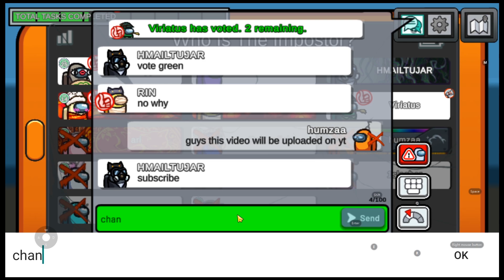🤝 Imposter Ki Madad! I HELPED HAMAIL IN KILLING | Among Us (Hindi/Urdu)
Among Us ke is dhamakedar match mein, maine secretly imposter Hamail ki madad ki crewmates ko eliminate karne mein! Ek ke baad ek elimination aur clever strategies ke saath, yeh game dekhne layak hai!